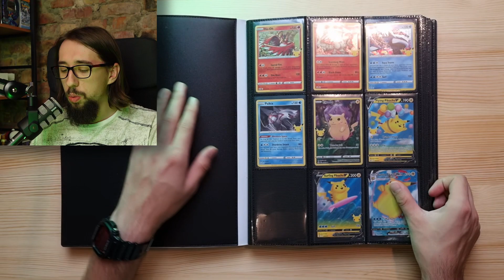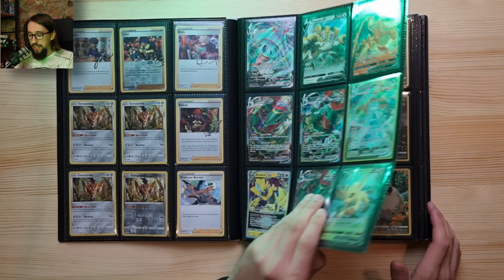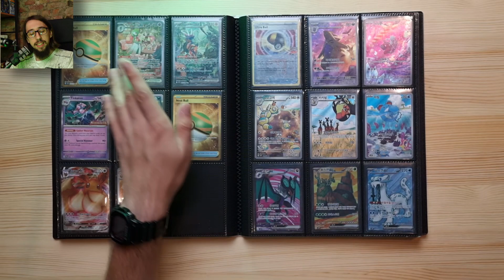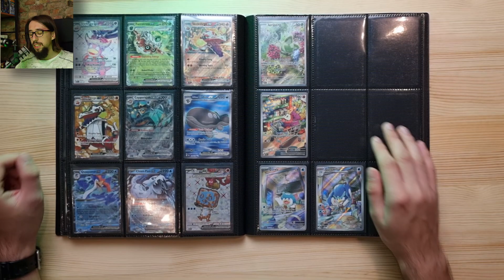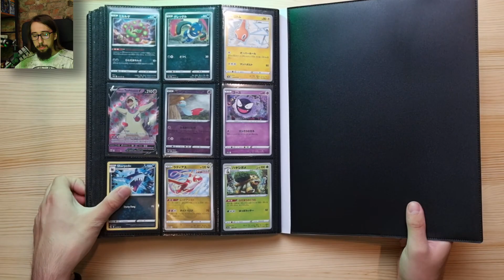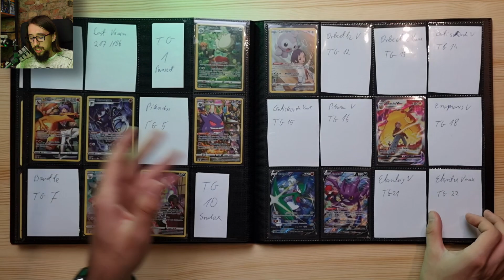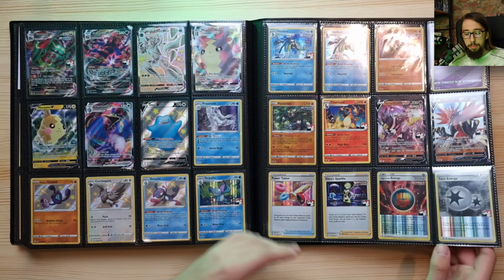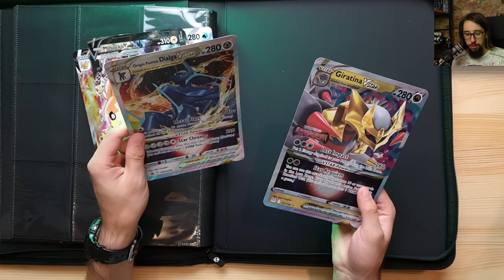CAŁA MOJA KOLEKCJA KART POKEMON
Kontynuujemy świętowanie urodzin mojego kanału :D Z tej okazji to o co długo prosiliście czyli moja cała kolekcja kart pokemon! Prze rok kolekcjonowania trochę się tego zebrało, trzeba przyznać. Co dalej zrobię z kolekcją tych wszystkich kart jeszcze nie wiem. Ale czuję, że zostaną ze mną na długo. Enjoy!

🎥Rozdziały filmu:
0:00 Wstępik
0:29 Pierwszy album
11:16 Drugi album
16:23 Trzeci album
20:13 Podsumowanie

💻Sprzęt:
-Sony ZV-1
-Samsung Galaxy S21
-Uchwyt selfie BASEUS SULR-0G
-Mitoya Simple 55 cm
-RODE PodMic
-RODE PSA1